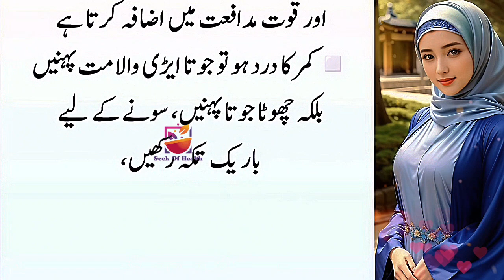Sehri Ma Bas Ye Cheez Kha Ly | Sehri Mein Kya Khayen | Desi totkey in Urdu Hindi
Your Queries ❤️

basil seeds for weight loss in hindi
elaichi benefits in hindi
sehri in ramzan
urdu totkay
sehri mein elaichi ke fayde
how to know pregnant or not in hindi
gharelu totkay
viral totkel ramzan special queanic quotes in urdu sahre iftari
totkay
urdu desi totka
khawab ki tabeer in urdu
behtreen totkay
surbex z in urdu/hindi
fast weight loss in urdu
1. desi totkay
2. nuskhe in urdu
3. home remedies
4. gharelu upay
5. herbal remedies
6. desi ilaj
7. totkay for health
8. beauty totkay
9. totkay for glowing skin
10. hair care totkay
11. totkay for weight loss
12. desi totkay for acne
13. totkay for fair skin
14. totkay for pimples
15. totkay for dark circles
16. totkay for hair growth
17. totkay for dry skin
18. totkay for oily skin
19. totkay for dandruff
20. totkay for glowing face
21. totkay for dark spots
22. totkay for healthy hair
23. totkay for cough
24. totkay for cold
25. totkay for fever
26. totkay for constipation
27. totkay for acidity
28. totkay for gastric problem
29. totkay for headache
30. totkay for joint pain
31. totkay for back pain
32. totkay for arthritis
33. totkay for menstrual pain
34. totkay for diabetes
35. totkay for cholesterol
36. totkay for blood pressure
37. totkay for insomnia
38. totkay for stress relief
39. totkay for anxiety
40. totkay for depression
41. totkay for memory improvement
42. totkay for eye care
43. totkay for teeth whitening
44. totkay for bad breath
45. totkay for healthy nails
46. totkay for weight gain
47. totkay for digestion
48. totkay for detoxification
49. totkay for liver health
50. totkay for kidney health
51. totkay for glowing eyes
52. totkay for healthy lips
53. totkay for beautiful hands
54. totkay for glowing feet
55. totkay for removing tan
56. totkay for sunburn
57. totkay for insect bites
58. totkay for wound healing
59. totkay for cracked heels
60. totkay for dark elbows
61. totkay for dark knees
62. totkay for fair complexion
63. totkay for removing blackheads
64. totkay for removing whiteheads
65. totkay for removing facial hair
66. totkay for smooth skin
67. totkay for baby care
68. totkay for diaper rash
69. totkay for baby massage
70. totkay for baby colic
71. totkay for baby teething
72. totkay for baby cough
73. totkay for baby cold
74. totkay for baby fever
75. totkay for baby diarrhea
76. totkay for baby constipation
77. totkay for baby gas relief
78. totkay for baby skin care
79. totkay for baby hair growth
80. totkay for baby sleep
81. totkay for baby eczema
82. totkay for baby jaundice
83. totkay for baby vaccination pain
84. totkay for baby immunity
85. totkay for baby weight gain
86. totkay for baby breastfeeding
87. totkay for baby weaning
88. totkay for baby nutrition
89. totkay for baby development
90. totkay for baby milestones
91. totkay for baby food allergies
92. totkay for baby digestion
93. totkay for baby gas
94. totkay for baby oral care
95. totkay for baby diapering